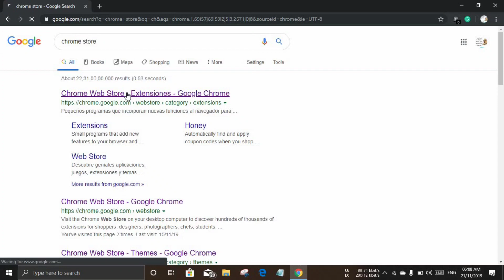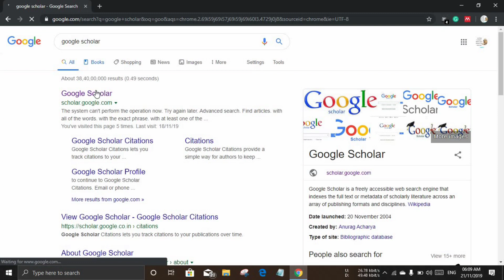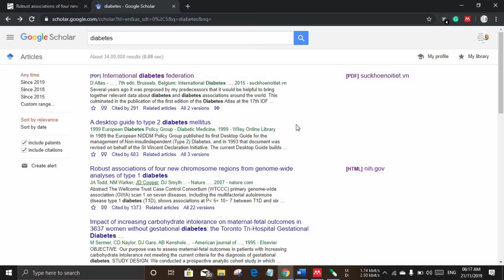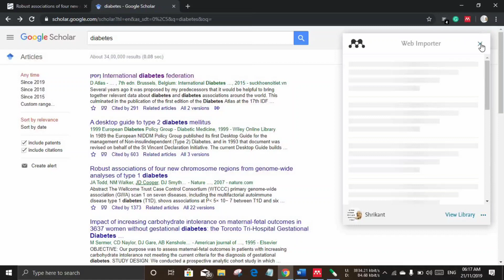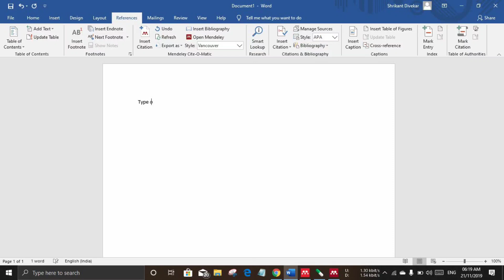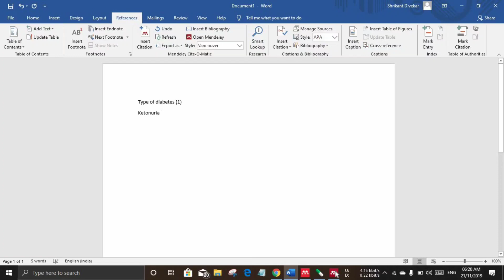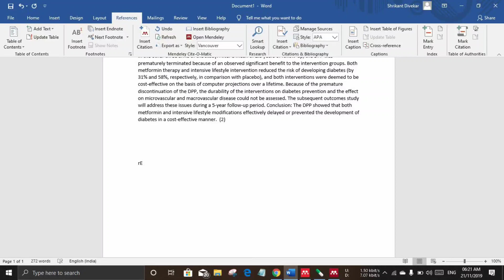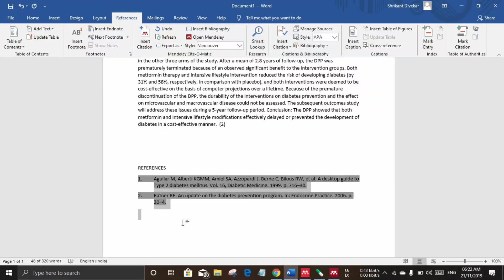Online website on references by using Mendeley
Add online website in references